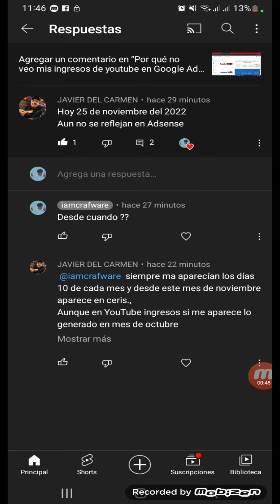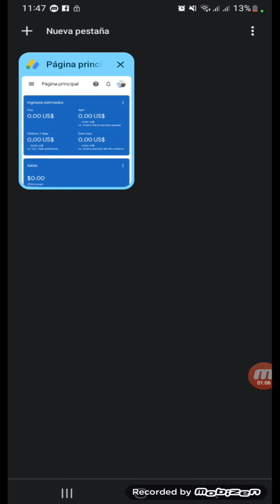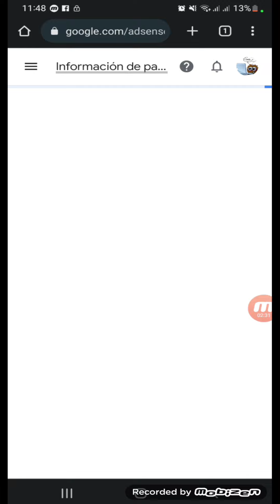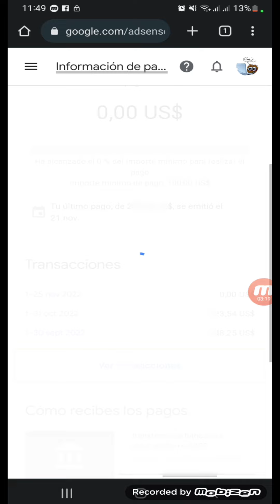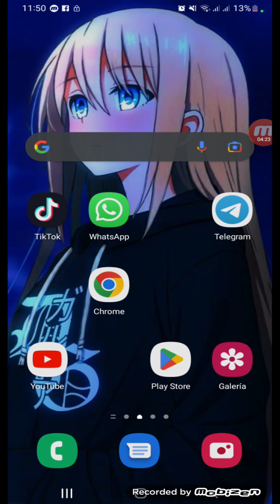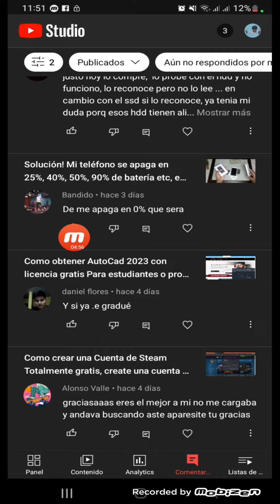No aparecen los ingresos de YOUTUBE EN ADSENSE!, como ver tus ingresos de YouTube en Google AdSense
nombre del canal: iamcrafware
User: @crafware
aquí les comparto el enlace a otro video:
👉Por qué no veo mis ingresos de YouTube en Google Adsense, Adsense NO muestra los ingresos de YouTube

En repuesta a @JAVIERDELCARMEN30111970

- Google AdSense es junto a Google Ads uno de los productos de la red de publicidad en línea de Google. Permite a los editores obtener ingresos mediante la colocación de anuncios en sus sitios web, ya sean de texto, gráficos o publicidad interactiva avanzada -Wikipedia.